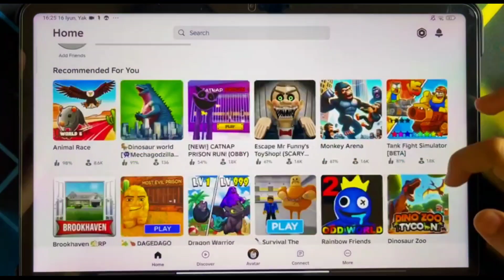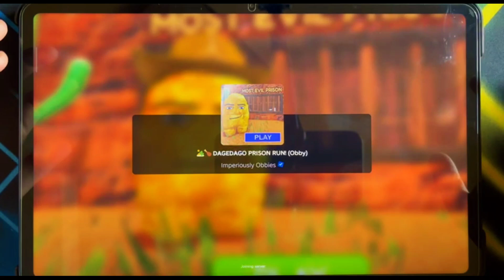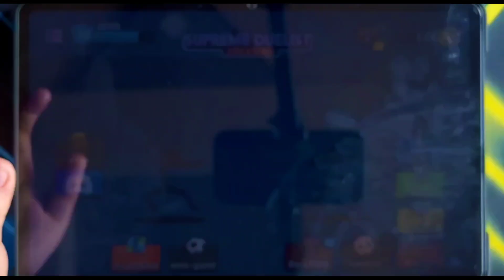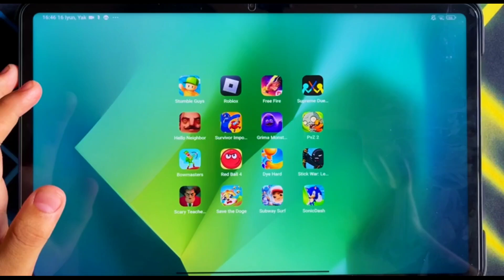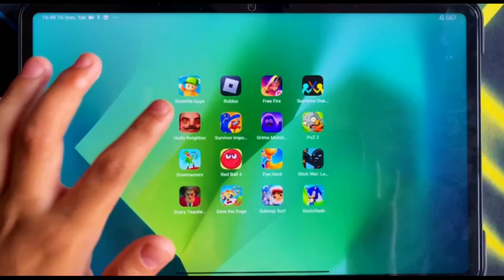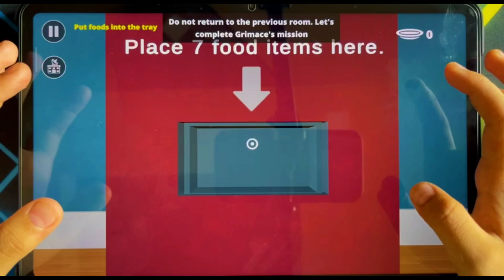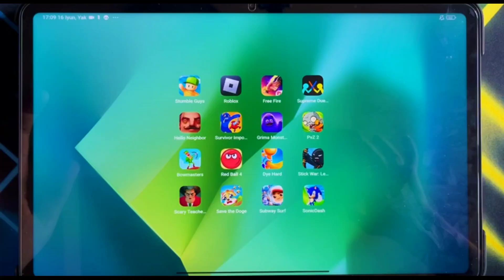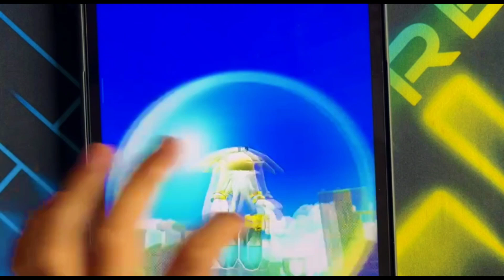Bowmasters,Sonic Dash,Death Park 2,Hello Neighbor,Brawl Stars,Roblox,Supreme Duelist,Minecraft